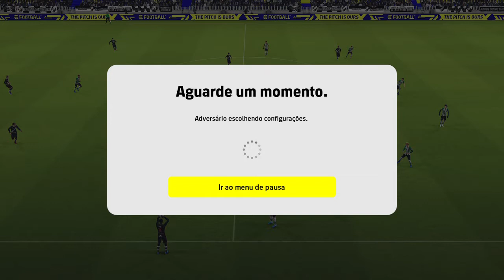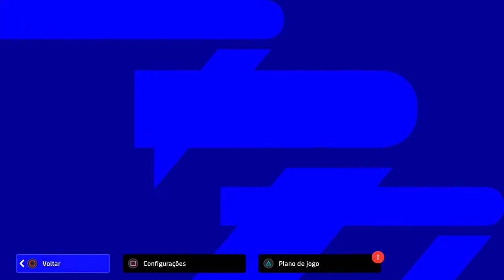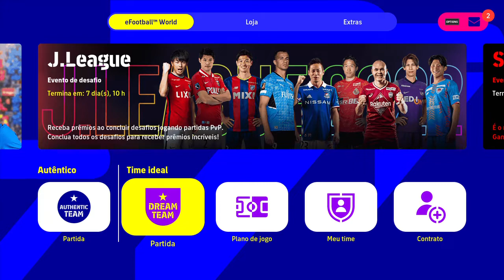eFootball™ 2022 Gameplay - 08 SUBINDO DE DIVISÃO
SALVE SALVE AMIGOS DO FUTEBOL ART EU SOU CLÉSIO DCS, TRAGO HOJE PARA VOCÊS UMA GAMEPLAY EFOOTBALL 2022  jogando para subir de divisão.

 LINK DO GRUPO DO WHASTSAPP DO CANAL DE SOCCER MANAGER